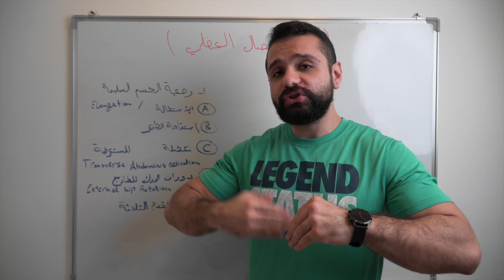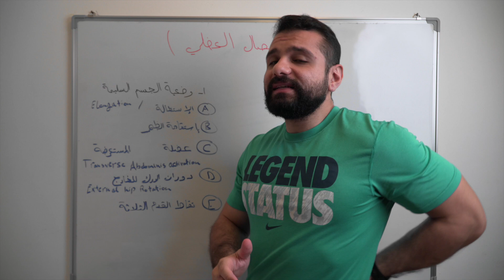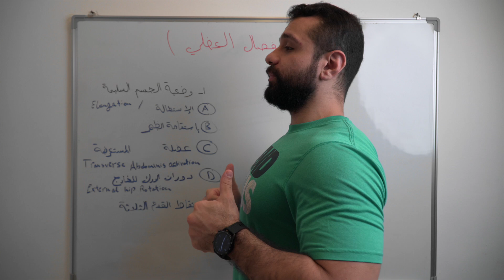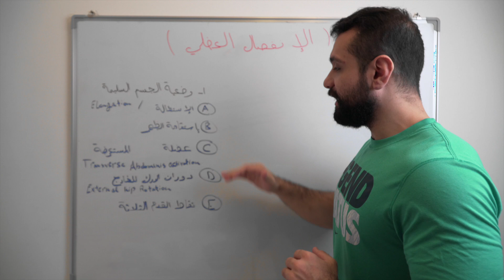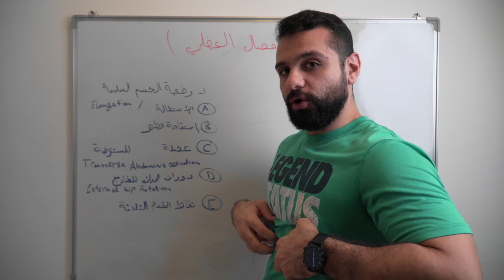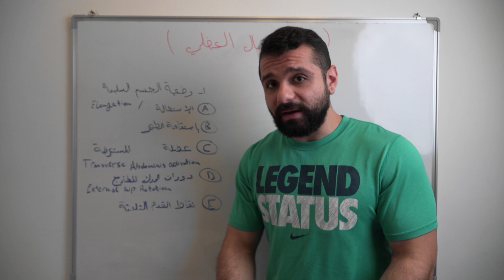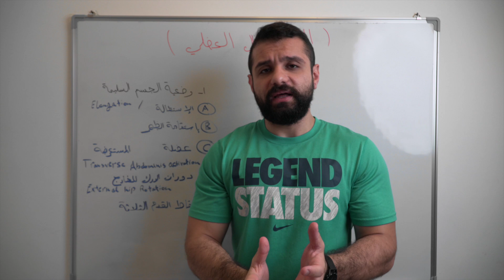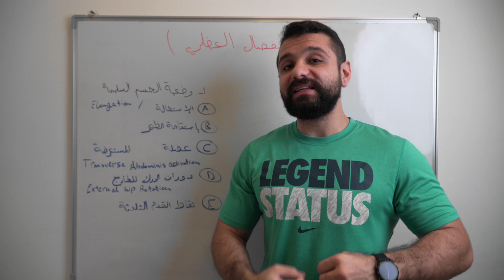معالجة الانفصال العضلي I تصحيح وضعية الجسم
الانفصال العضلي
 هو تمدد الغشاء الأبيض ينتج عنه تباعد العضلات المستقيمة.
 الإنفصال العضلي شي طبيعي وماهو خطير يصير خلال فترة الحمل بسبب الضغط الداخلي من تمدد وكبر حجم الرحم و وجود المشيمة و السوائل حول الجنين  خصوصا في الثلاث الأشهر الأخيرة من الحمل.
هل يمكن تجنب الانفصال العضلي؟ للاسف لايوجد دليل علمي لطريقة تجنب الانفصال العضلي لكن علاجه اكثر من ممكن و بسيط في بعض الحالات، فقط يحتاج لمتابعة بعض التمارين لارجاع عضلات المعدة الى مكانها و تقويتها.